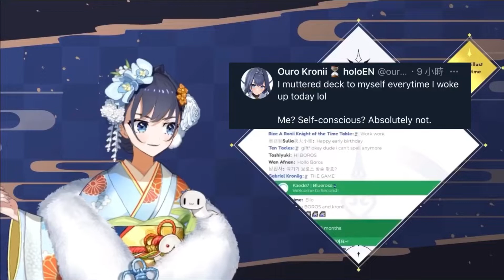The reason why Kronii got very self-conscious with the D-E-C-K